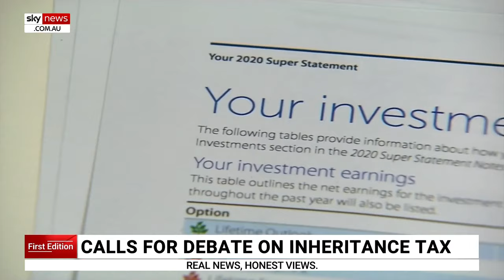Inheritance tax proposal to tackle intergenerational inequality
A new proposal may find Australians paying more tax on their superannuation.

The proposal comes from a raft of changes put forward by the incoming Productivity Commission boss Danielle Wood.

The changes would also see capital gains discounts shrink for retirees.

Ms Wood has said a conversation is needed to introduce an inheritance tax to address intergenerational inequality.

The Productivity Commission estimates by 2050 Australian baby boomers will pass on over $220 billion in inheritance every year.